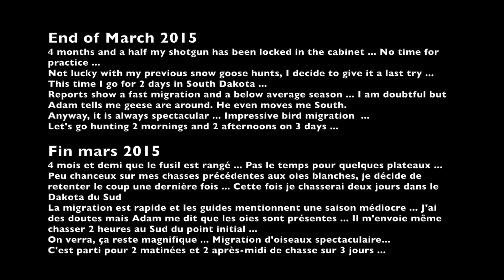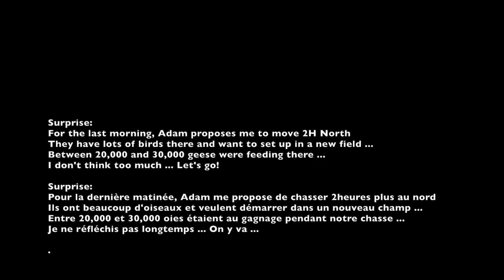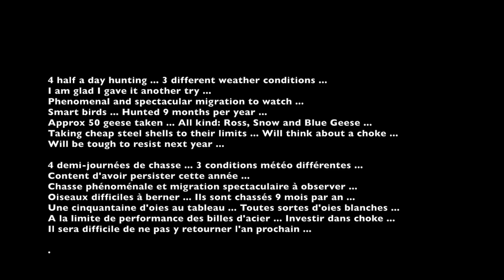March Snow Geese Hunting SD US 2015 Chasse aux Oies Blanches à la Remontée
Snow Geese Hunting in US South Dakota March 2015.
2 mornings and 2 afternoons hunts on 3 days.
Good action especially the last morning, 50 geese harvested.

Chasse aux oies blanches à la remontée dans le Dakota du Sud, Etats Unis.
2 matinées et 2 après-midi de chasse sur 3 jours.
Pas mal d’action en particulier lors de la dernière matinée, 50 oies au tableau.